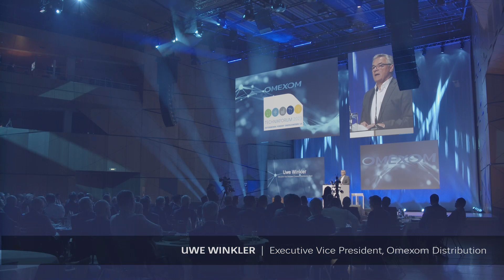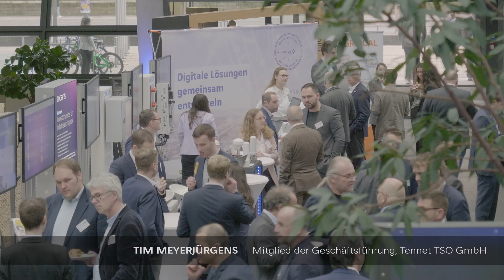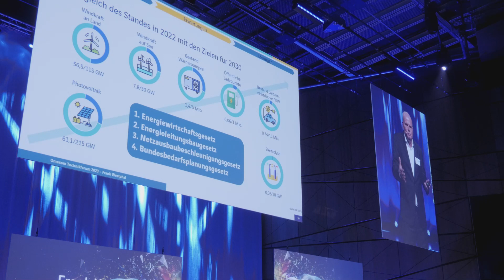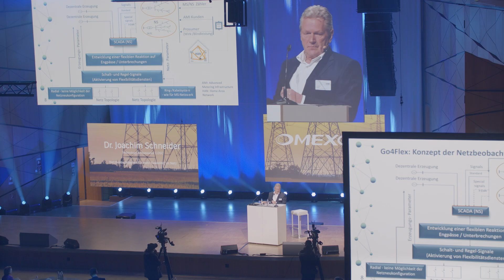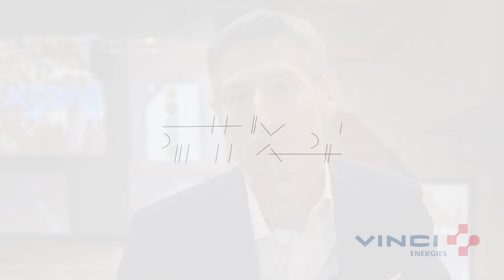Omexom Technikforum 2023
Das vierte Omexom Technikforum hat im März 2023 stattgefunden. Das folgende Video ermöglicht einen Einblick in die Veranstaltung. Vielen Dank an alle Teilnehmenden und Referent:innen.